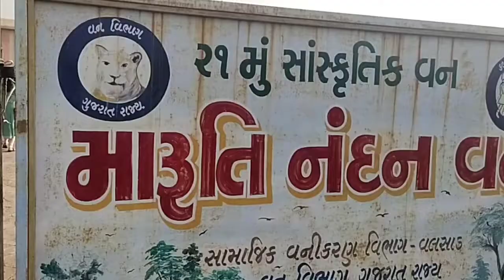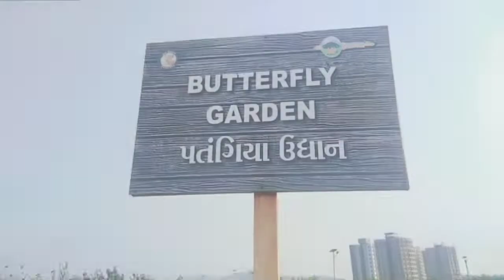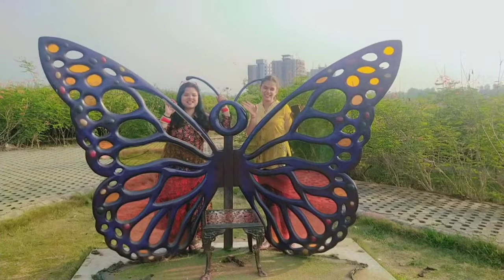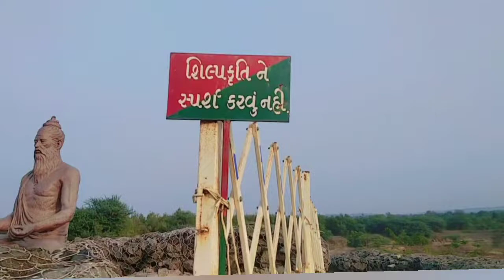ghumi ghumi maruti nandan garden| kalgam near umbergaon| nice garden also children park| maza aagya